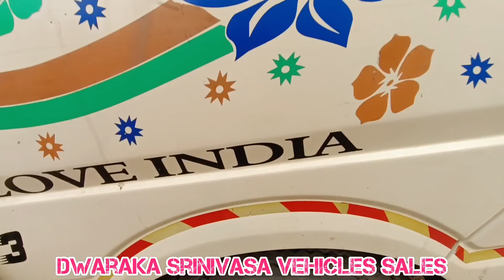SOLD. 2021 model dost for sale#dost#boleropickup#badadost#intra#supro#vlogs#dostplus#tataAce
2021 model dost,
31000 reading only,
all papers force,
all tyres good,